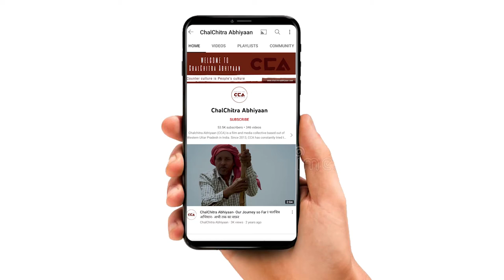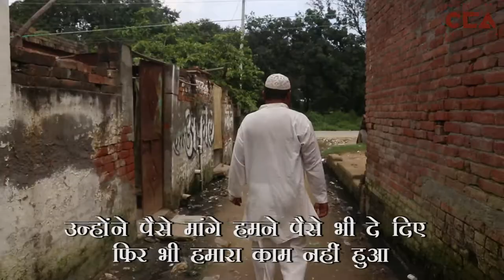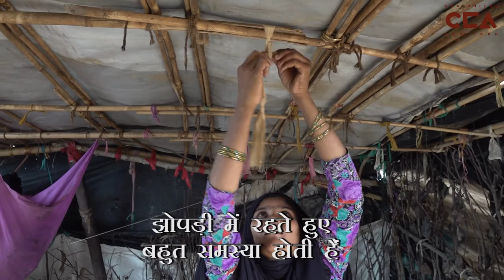पश्चिम यूपी के मेहनतकश: भाग 10झोपड़ पट्टी में रहने वालें मज़दूर | West UP: Workers in Slums - CCA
2011 की जनगणना के मुताबिक देशभर में 17.7 लाख लोग बेघर हैं. कई बार केंद्र और राज्य सरकारें इन तथ्यों की अनदेखी करती  हैं | भारत में 24.88 करोड़ लोगों के पास अपना घर है। जिसमें से 20.24 करोड़ लोग हिंदू हैं। 3.12 करोड़ उनमें से मुस्लिम हैं और इसाईयों की संख्या 63 लाख है। वहीं, 41 लाख सिख और 19 लाख जैन अपने घरों के मालिक हैं। मोदी सरकार ने 2022 तक हर किसी को अपना घर देने का वादा किया है जो इन आंकड़ों को देखते हुए पूरा होता नहीं दिख रहा।
टीम- विशाल स्टोनवॉल, मोहद सावेज़ चौहान
According to the 2011 census, 17.7 lakh people are homeless across the country. Many times the central and state governments ignore these facts. 24.88 crore people have their own house in India. Out of which, 20.24 crore people are Hindus, 3.12 crore of them are Muslims and the number of Christians is 63 lakhs. At the same time, 41 lakh Sikhs and 19 lakh Jains are the owners of their homes.

The Modi government had promised to give a house to everyone by 2022, which does not seem to be getting fulfilled looking at these figures.
Crew- Vishal Stonewall, Mohd Savez Chauhan